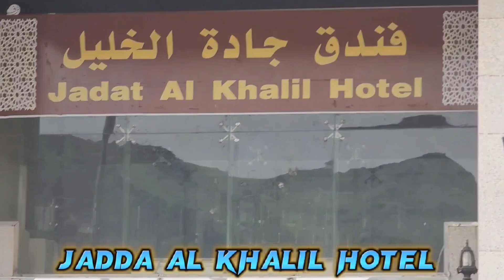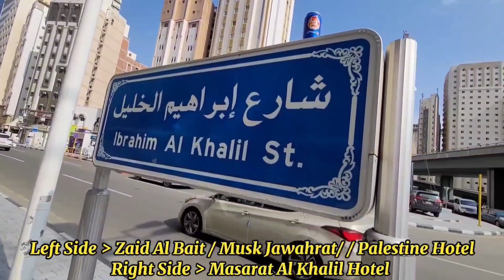Jadda Al Khalil Hotel Makkah Cheap Rate Distance from Haram by WALK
RATE ROOM per Night:
in Riyal
Regular Season      :90 to 120
Busy Season.          : 120 to 600
Ramadan Season   : 200 to 300
Location :
Ibrahim Al Khalil Road
Category :
Economy
Distance :
900 Meter estimates
Walking Time :
15 to 20 Minutes
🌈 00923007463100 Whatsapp